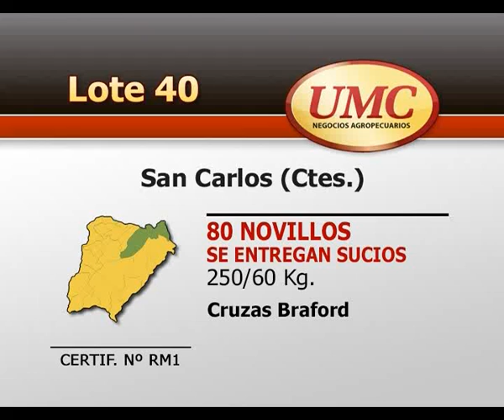UMC 07 10 14 LOTE 0040